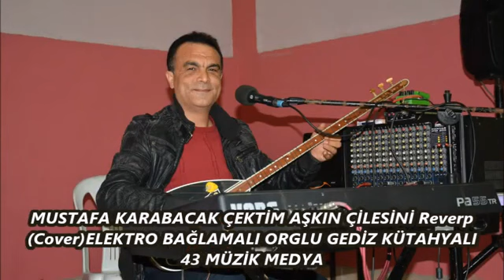MUSTAFA KARABACAK ÇEKTİM AŞKIN ÇİLESİNİ Reverp CoverELEKTRO BAĞLAMALI ORGLU GEDİZ KÜTAHYALI 43 MÜZİK